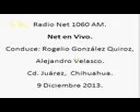3 Net en Vivo; Radio Net 1060am, 9 de Diciembre de 2013